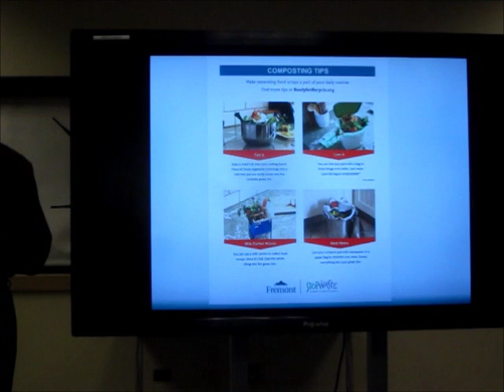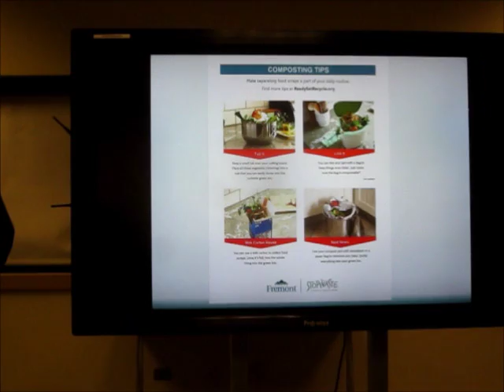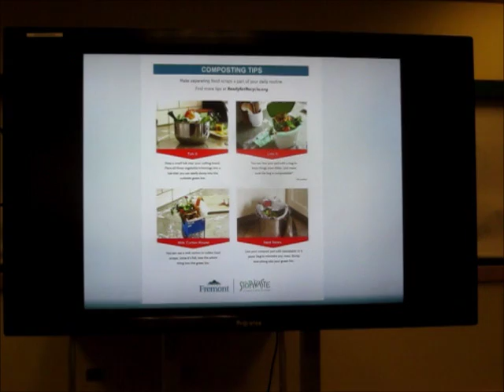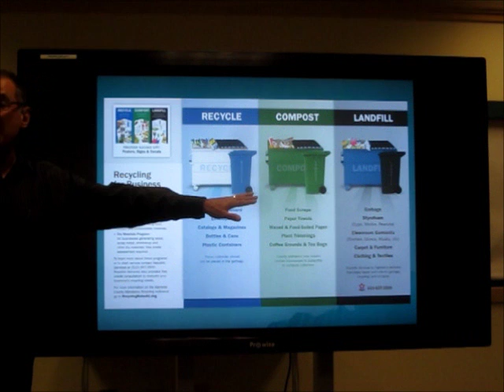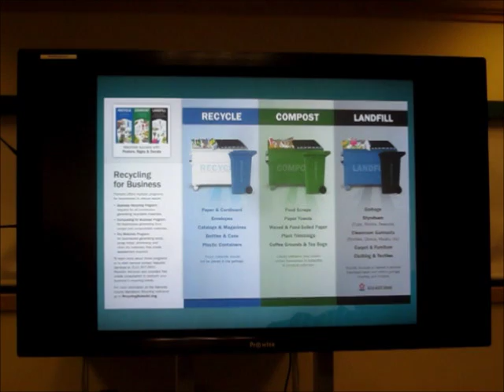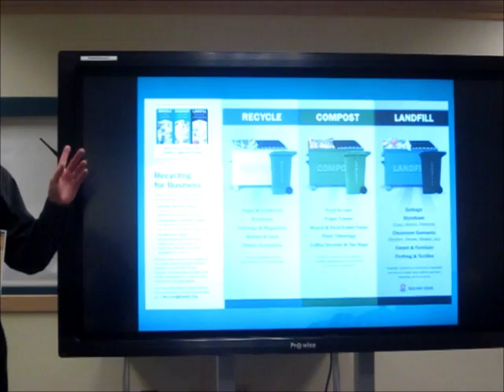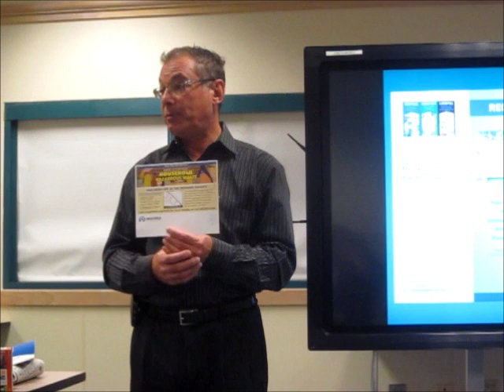SRF8.2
Senior Resources Fair